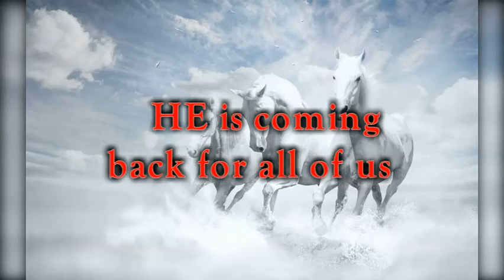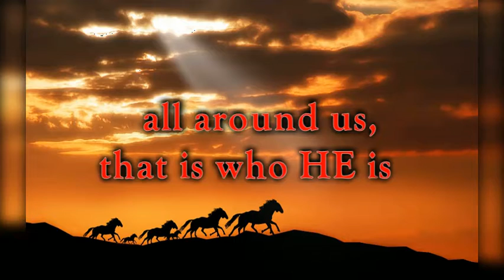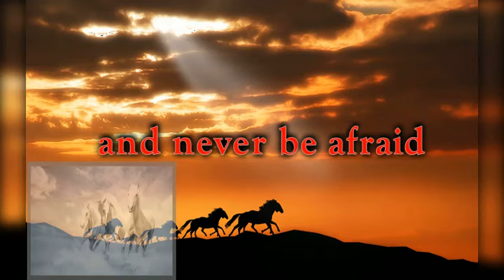The RIDER come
listen closely, to hear the hooves